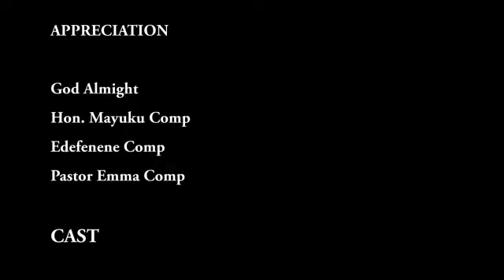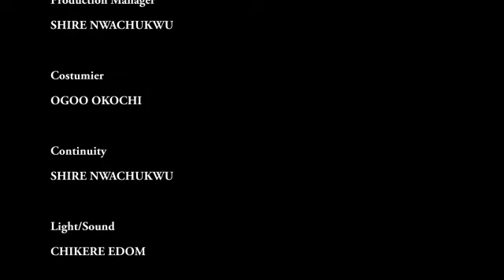I ONLY CAME 2VISIT MY FIANCEE BT HER FRIEND INJECTED MY DRINK JUST 2 DESTROY MY LOVE FOR HER FRIEND